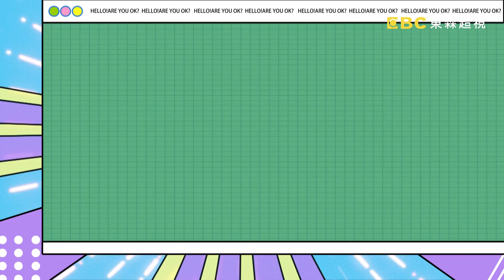【哈囉你有事嗎 EP96】誰說老外不信邪 各國迷信文化大公開?! 週一至週五 晚間9點｜東森超視33頻道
找事團：朱宇謀、蘿莉塔
狂信徒：日本夢多、南非肯納、美國布萊恩、烏克蘭鄭莎莎
老外比較理性不信鬼神之說是真的嗎?!日本夢多跆拳比賽堅持從左腳先穿褲子，最後竟然大贏宿敵?!南非肯納撿了快死掉的烏龜回家照顧，不久之後竟幸運換了大房子?!美國布萊恩相信如果被朋友請客就要趕快許願，這樣美夢成真的機率就會大大提高?!烏克蘭鄭莎莎只要手掌癢癢就去買刮刮樂，屢試不爽每次都會中１千元?!老外的招運秘訣有夠狂，就連瓢蟲都可以預見愛情要來了?!究竟各國人獨特的強運、招財、聚桃花的秘訣有哪些?!爆笑到肚子痛的精彩內容，都在超視33頻道每晚九點，沈玉琳、曾智希主持的「哈囉 你有事嗎？